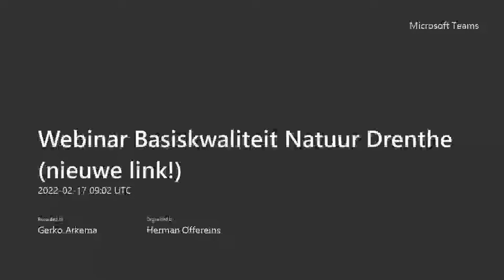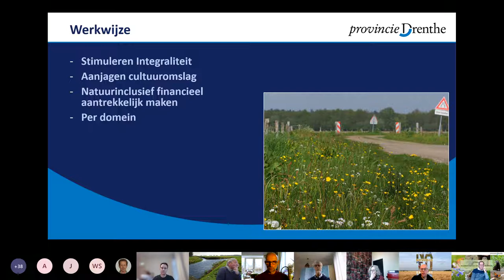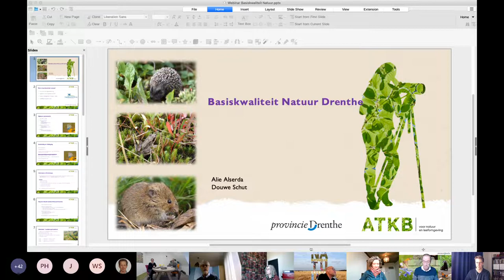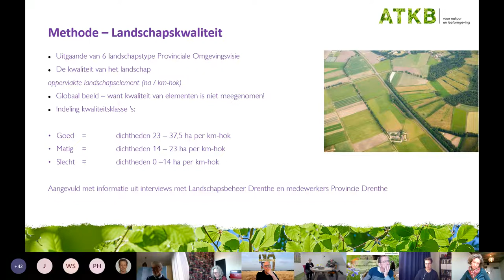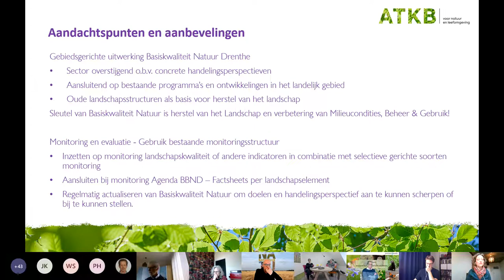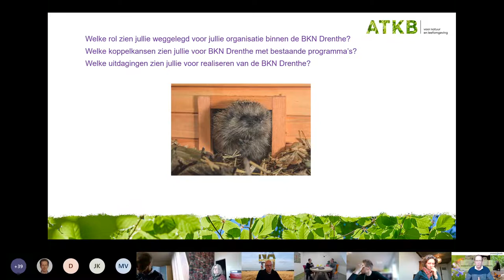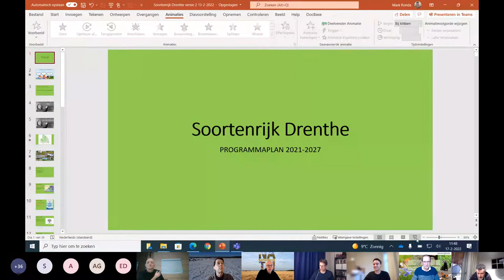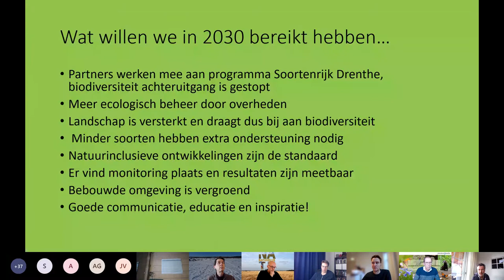Webinar Basiskwaliteit Natuur Drenthe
Op 17 febuari 2022 organiseerde de provincie Drenthe voor gemeenten, waterschappen en natuurorganisaties de webinar Basiskwaliteit Natuur Drenthe. Met 'basiskwaliteit' wordt een minimale kwaliteit van het landelijk gebied bedoelt, zodat de voor dat landschap karakteristieke en algemene soorten algemeen zijn en algemeen blijven. Voor Drenthe is een eerste globale verkenning van de huidige stand van de Basiskwaliteit Natuur gedaan door bureau ATKB Bakker.